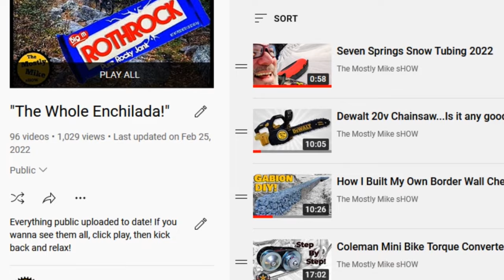Reclaimed brick pavers and Concrete work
Today I continue the renovations of the new Mostly Mike sHOW Headquarters with some exterior improvements...Specifically, Sidewalks and Patios...I hired a concrete expert to excavate, pour, and finish the floor under the veranda, as well as the sidewalk between the house and garage. Jerry did an amazing job with the concrete as always.
I also made a sidewalk and patio out of recycled bricks, which was one hundred percent ME!

If you would like to help this channel out at no cost to you, go through my Amazon link when you purchase anything on Amazon, and I will earn small commissions from any purchase which will be used for equipment purchases to improve future videos.

Here's the link:

_________Video Contents__________
0:00      Intro
1:23      Meet Jerry the concrete expert
1:59      OLD SHED removal
2:24      Digging for the BRICK SIDEWALK
2:56      TAMPING the limestone dust
3:25      Brick Tongs
3:45      Laying Pavers
6:12      The Patio
7:21      Plastic edging install
7:40      Sweeping Sand in the gaps